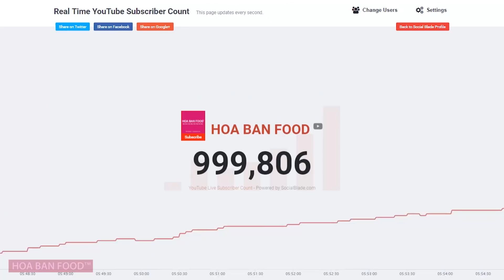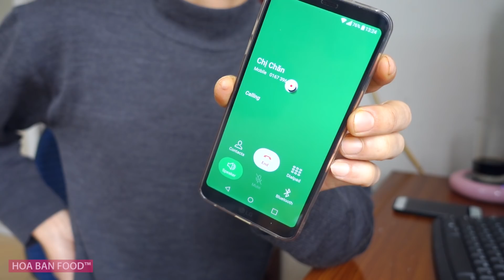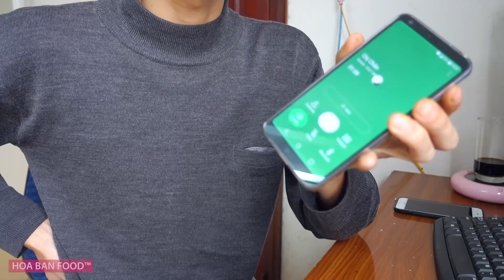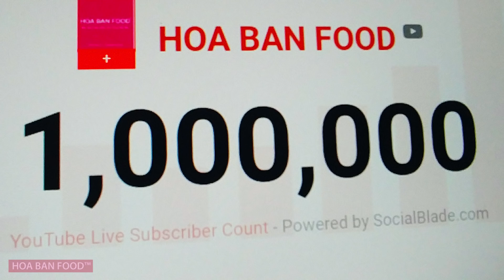1 TRIỆU TRÁI TIM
Một lời, chẳng thể nói hết những cảm xúc! Chỉ biết nói rằng, anh chị em chúng tôi trân trọng, ghi nhận, và cảm ơn sâu sắc tới tất cả tình cảm mà các bác đã dành cho Tây Bắc dấu yêu!